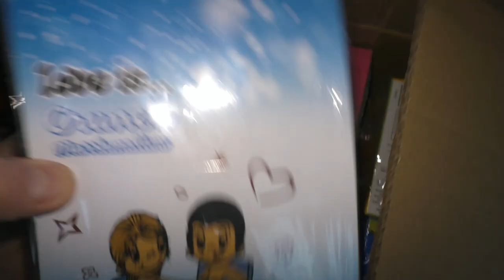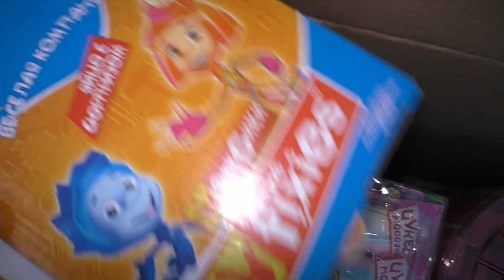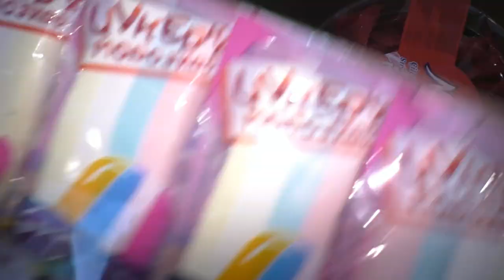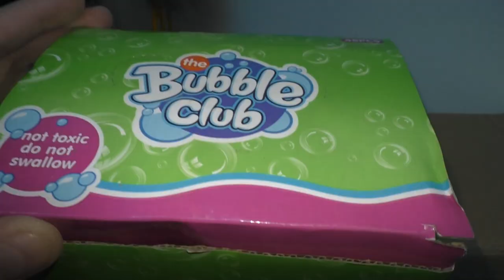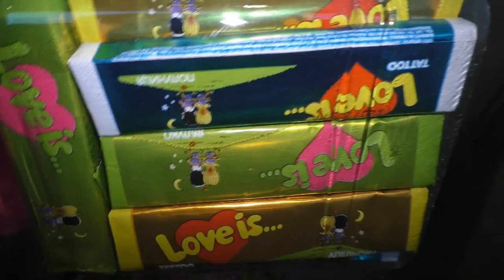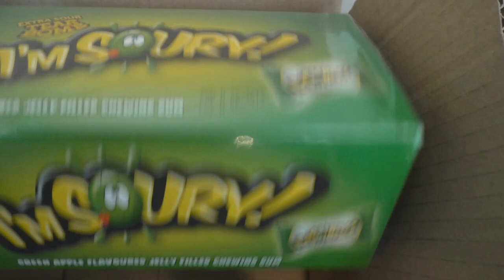РОЗПАКОВКА КОРОБКИ СОЛОДОЩІВ 4 | Распаковка коробки сладостей 4 | Open Candy Box | Babasiky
Розпаковка чергових двох супер великих коробок солодощів. Цікава розпаковка іграшок, жувачок, желейки і яйця з сюрпризом.
Распаковка очередных двух супер больших коробок сладостей. Интересная распаковка игрушек, жвачек, желейки и яйца с сюрпризом.